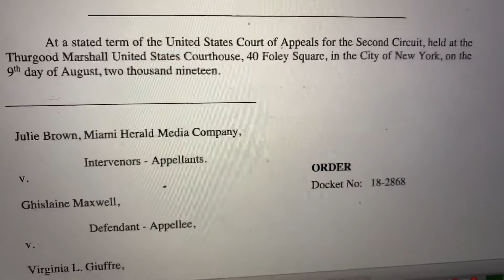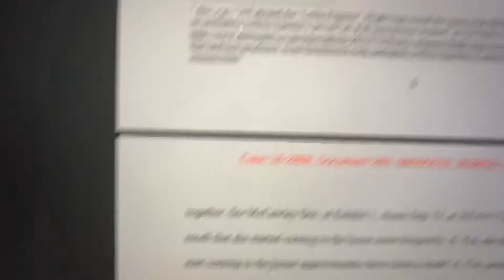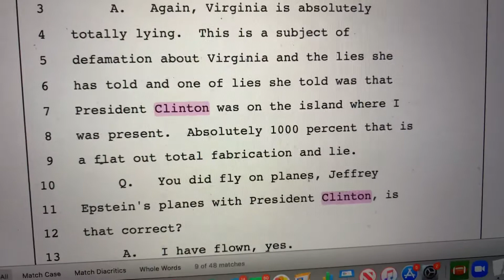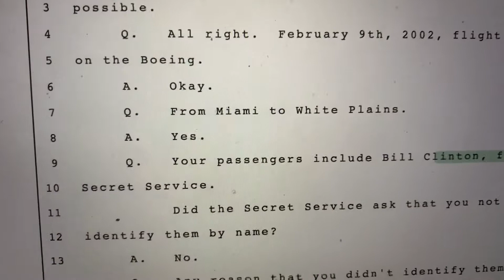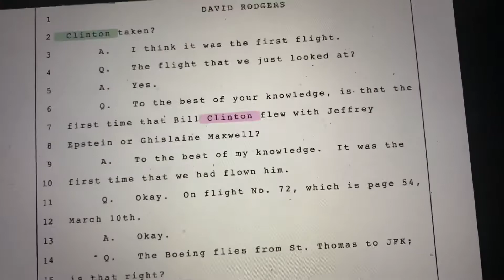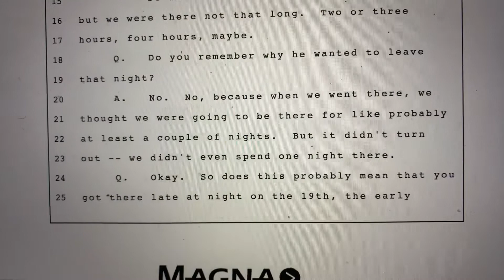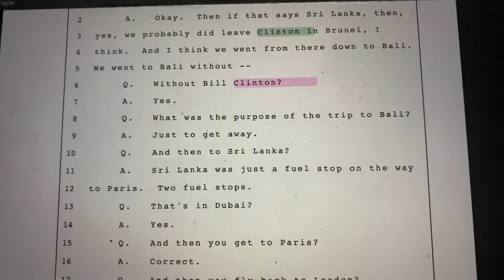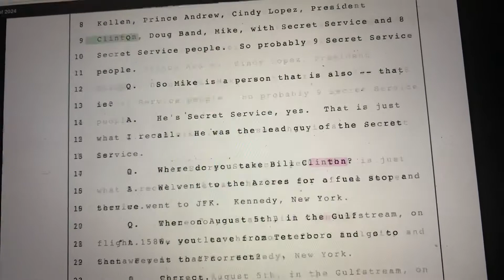The Epstein Files Has No Donald Trump Or Bill Clinton Smoking Gun, Only Words Exonerating Both